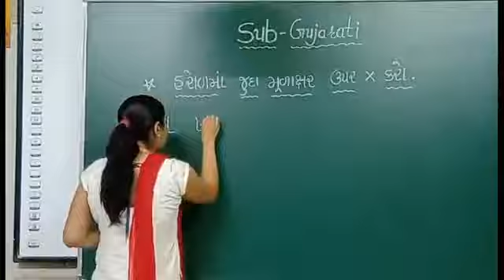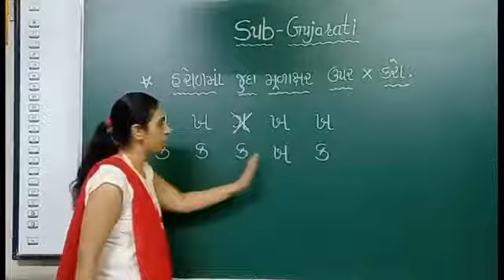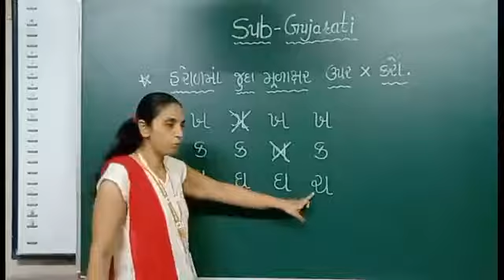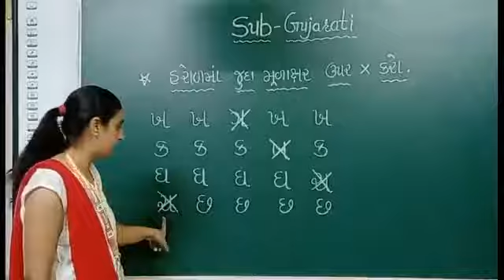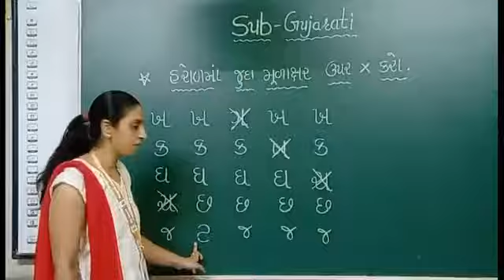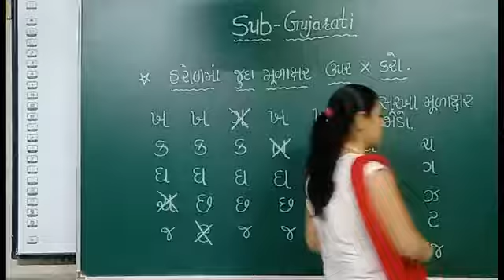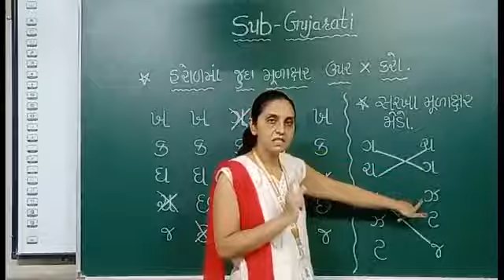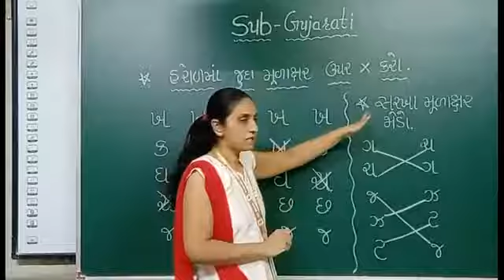GM | Grade K1| Gujarati | હરોળમાં જુદા પડતા